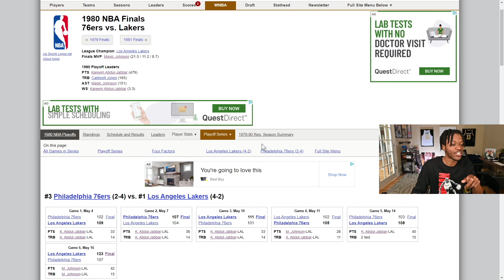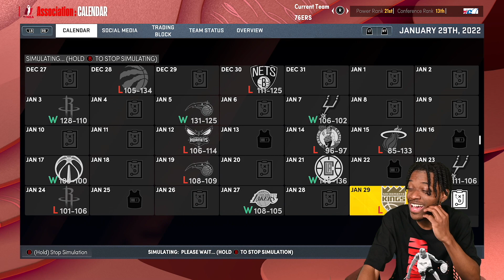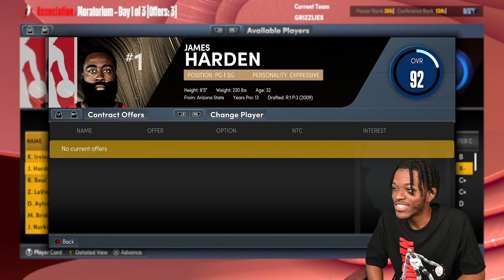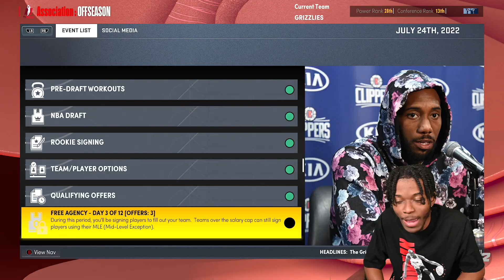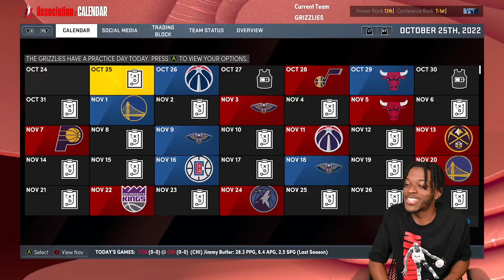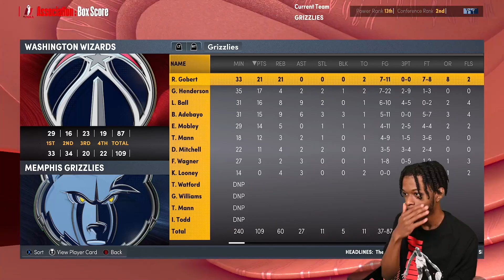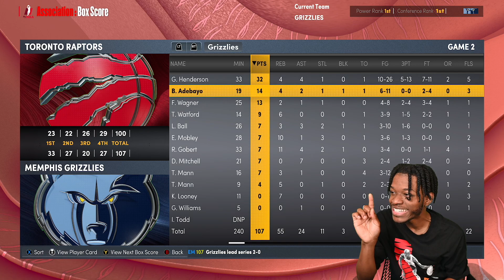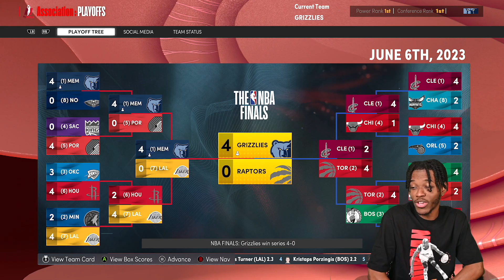I Tried To Get a Rookie Finals MVP in NBA 2K22